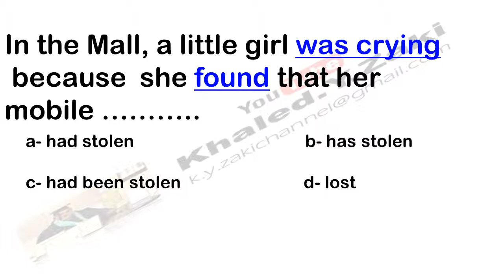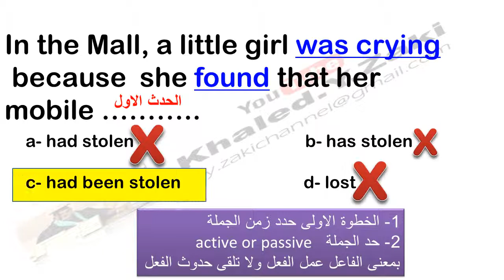REVISION POINT BY POINT 2 - المراجعة ببساطة - كل جملة بفكرة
مراجعة افكار الامتحانات السابقة, كل جملة بفكرة
 لغة انجليزية لكل المرحلة الثانوية
POINT BY POINT - GRAMMAR REVISION FOR SECONDARY STAGE
BY: Mr Khaled Zaki M.Ed